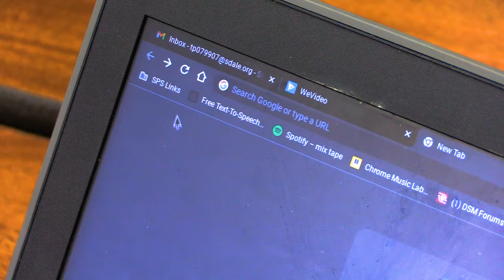Springdale Public Schools | See Something, Say Something 2022-23